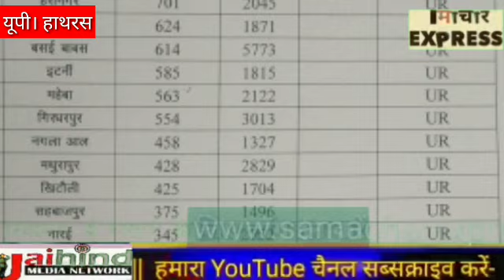त्रिस्तरीय पंचायत चुनाव आरक्षण की सूची हुईं जारी।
त्रिस्तरीय पंचायत चुनाव आरक्षण jai hind media network samacharexpress khabaronline

हाथरस जिले में त्रिस्तरीय पंचायत चुनावों को लेकर सरगर्मी तेज हो गई है। तहसील, ब्लॉक और जिला स्तर पर  आरक्षण की सूची को चस्पा किया गया। चुनावी मैदान में उतरने वाले दिग्गज सूची जानने के लिए उत्सुक नजर आए। सूची चस्पा होने बाद के बाद उम्मीदवार अपने अपने क्षेत्र के आरक्षण को देखने के लिये ब्लॉक परिसर पहुंचे।
शासन स्तर से पंचायत चुनावों की आरक्षण सूची जारी  किए जाने के साथ ही ग्राम प्रधानी से लेकर ब्लॉक अध्यक्ष, जिला पंचायत सदस्य और अध्यक्ष पद के लिए दावेदारी का दौर शुरू हो गया। गांवों में प्रधान प्रत्याशी को लेकर अटकलें भी शुरू हो गई।